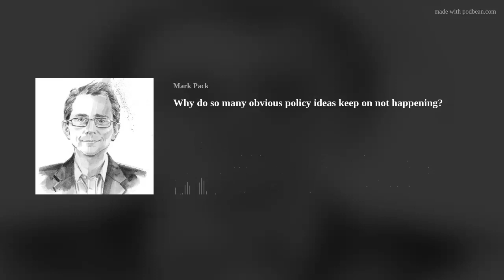Why do so many obvious policy ideas keep on not happening?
The latest episode of Never Mind The Bar Charts features Sam Freedman, talking about his recent excellent article on why apparently obvious policy ideas keep on being talked about, but not getting implemented. What's going on?